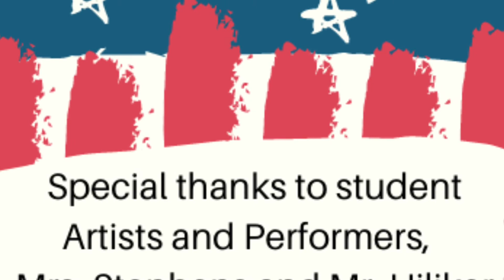Wildcat Veterans Arts Show